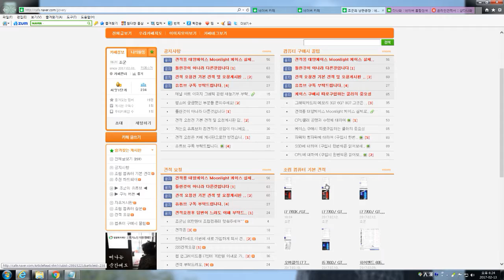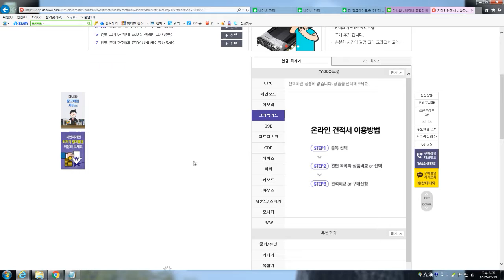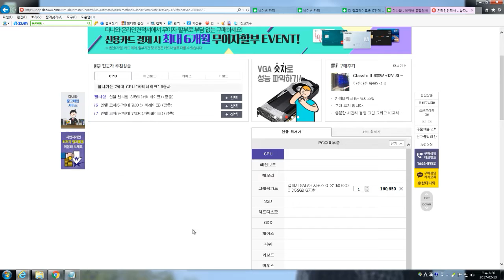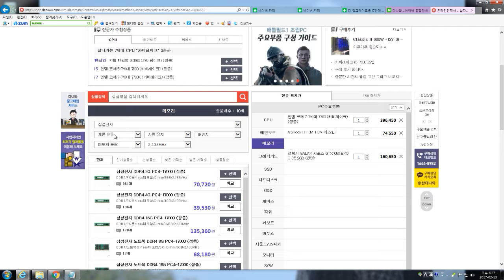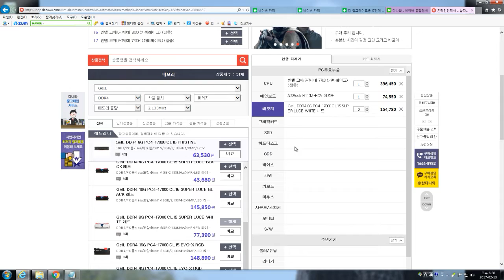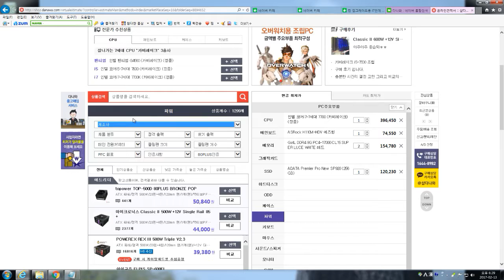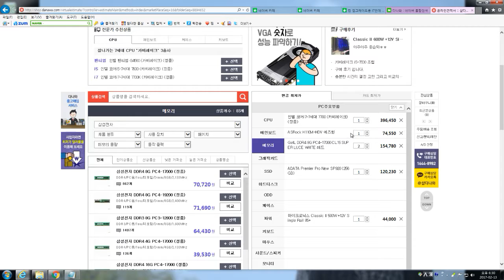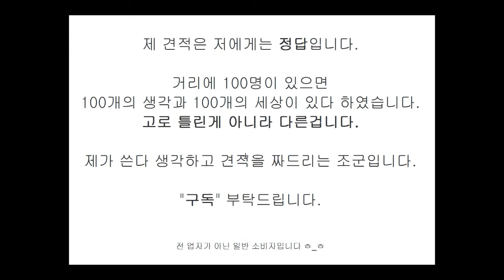[조군] 7세대 i7으로 업그레이드 부품 구입! 조군이 도와드리겠습니다! 녹두님 견적